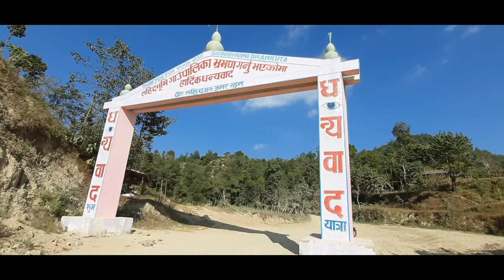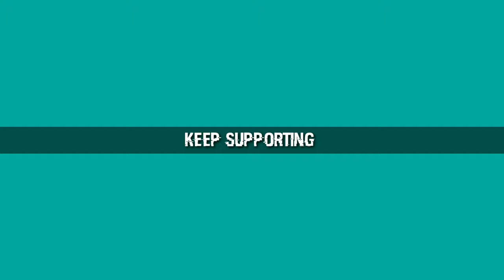V.35/Ride to chintang/Moto vlog